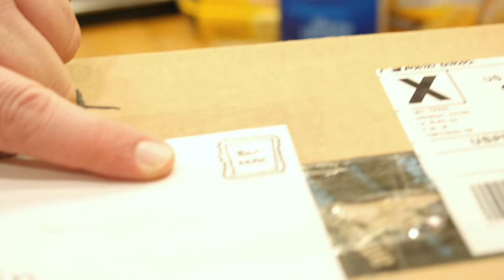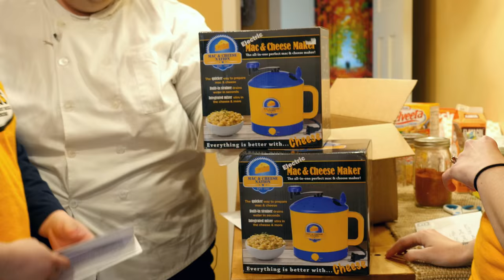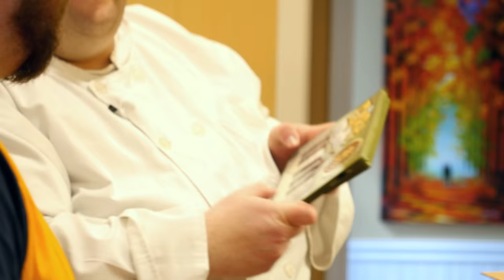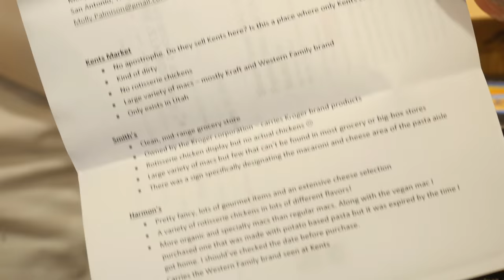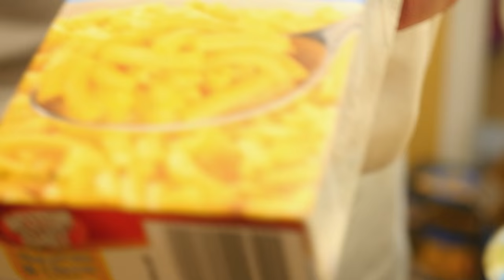BoxMac 41: Utah Macs (from Smith's, Kent's, Harmon's - Western Family Mac)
Emily joins to open a box from San Antonio, TX! It contains some Western Family Macs from Utah Supermarkets, as well as the electric mac and cheese cooker and other macs we've tried! But the documentation is exquisite.

Grae also gifts a fart piano to Jon.

BoxMac Shirts!!

BOXMAC!